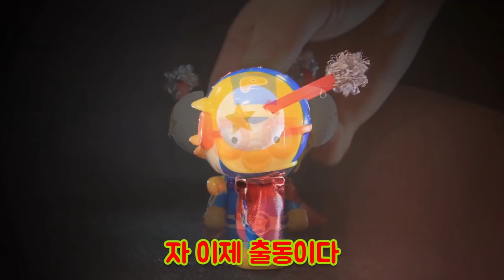뽀로로 노래 | 요리조리 냠냠냠 송 | 딸기 케이크 송 | 아이 식습관 동요 | 뽀로로 인기동요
오늘은 뭐먹지? 우와 루피가 뽀로로와 친구들을 위해 딸기케이크를 해주었어요~
새콤달콤한 딸기에 부드럽고 달콤한 생크림까지!
맛있겠다~ !! 다함께 요리조리 냠냠냠 송을 불러볼까요?

[가사]
오늘은 또 오늘은 무얼 먹을까 (딸기!)
무엇이 또 무엇이 맛있을까 (딸기!)
요리조리 오늘은 딸기 케이크 (냠냠)
요리조리 냠냠냠 먹어보자

빨갛고 맛있는 딸기 딸기
하얗고 달콤한 생크림
우유 계란 섞어 섞어 섞어
딸기 케이크가 먹고 싶다

케이크 반죽을 몽글몽글 (몽글)
오븐에 넣고 넣고 싱글벙글

요리조리 냠냠냠
요리요리 냠냠냠
요리조리 냠냠냠
조리조리 맛있다

맛있게 먹어~!